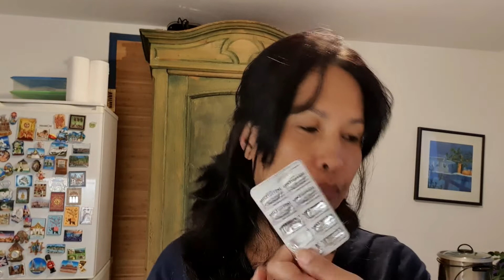What’s in my LV (Lumang Vayong) bag? | Merong hinde inaasahan na nasa loob ng bag 🙊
Hello mga kapuro, mga inaanak!
Samahan nyo ako ireveal ang nasa loob ng aking vag 😁